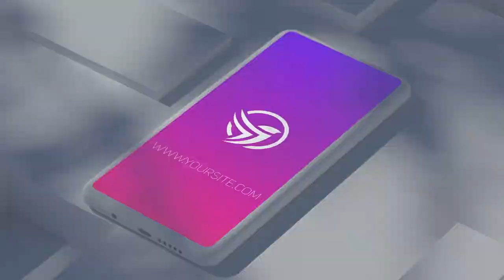Phone Application Promo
No Plugins
Easy Customize
Color Control
10 Media Placeholders